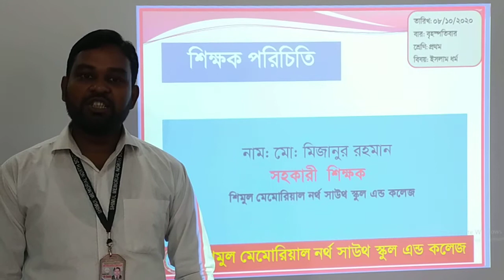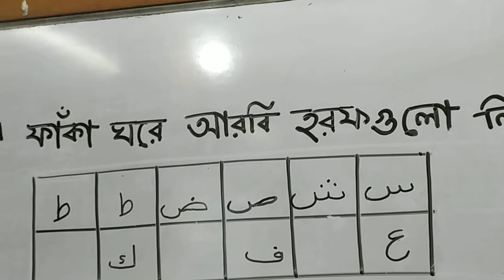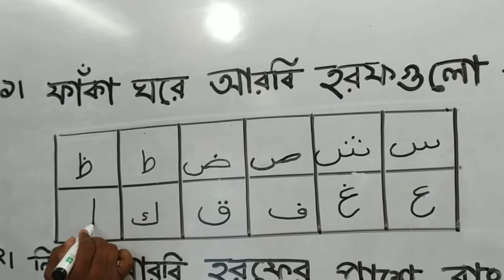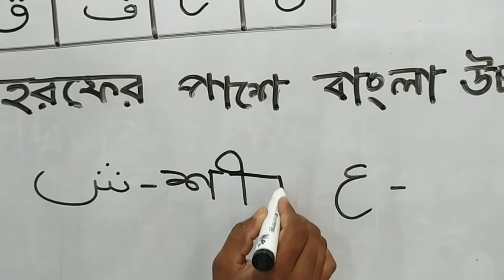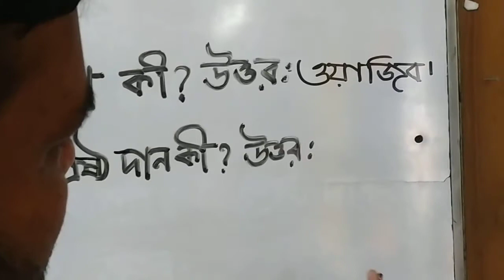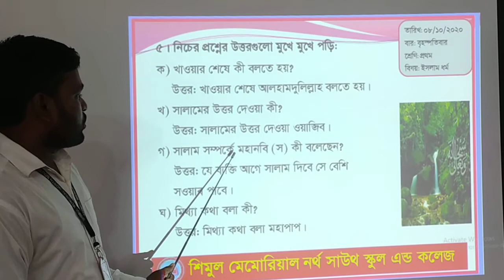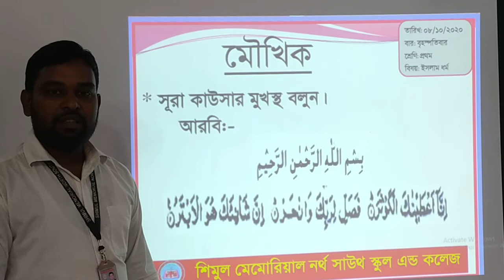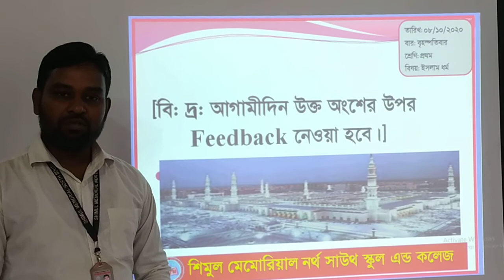One-Islam, Date: 08.10.2020